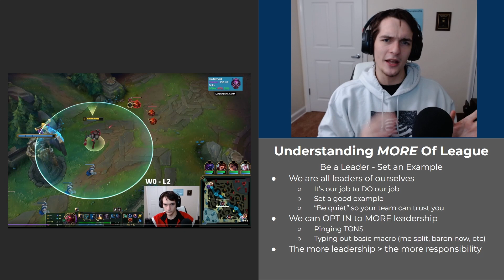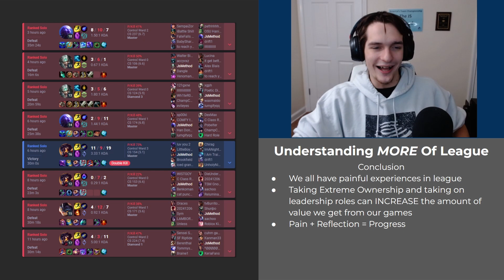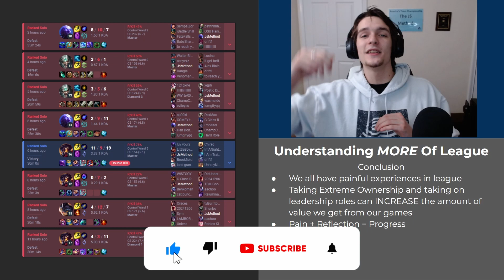Become a SOLO QUEUE GOD: Lessons from Extreme Ownership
Extreme Ownership

A League of Legends conversation about taking responsibility for our own individual solo queue journey. I use a lot of the talking points we had in the JS Academy book up after finishing Extreme Ownership. Huge thank you to everyone who read and participated!

Feeling generous?

► Coming Soon!

0:00 Intro
1:21 Story of 2 Junglers
4:07 Taking Responsibility For Feedback
7:47 Taking On Leadership Roles
9:37 Conclusion